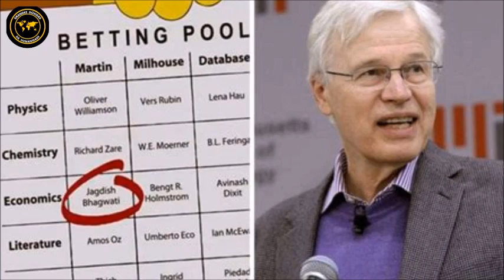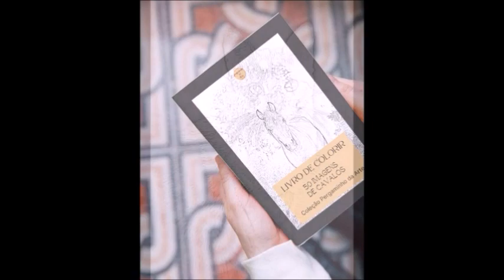10 PREVISÕES DOS SIMPSONS QUE SE TORNARAM REALIDADE NA VIDA REAL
Os Simpsons fizeram algumas previsões estranhas no passado, mas com o show ainda em execução até hoje, é muito provável que mais profecias alucinantes estejam reservadas para os telespectadores. Com sua brilhante mistura de humor e comentários sociais, Os Simpsons conquistou os corações dos fãs em todo o mundo por décadas. Quem sabe que tipo de previsões futuras o programa fará a seguir?

Link do e-book Coleção Pergaminho da Arte - 50 imagens de Cavalos para colorir: